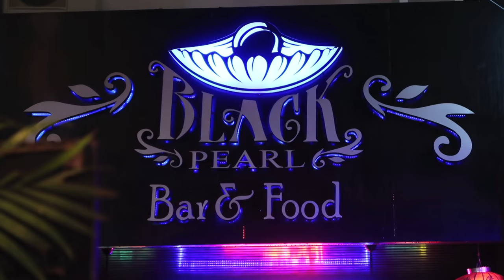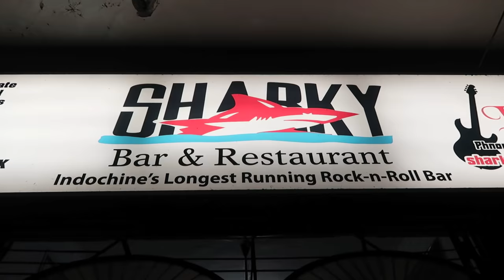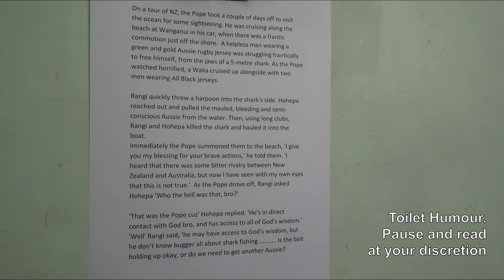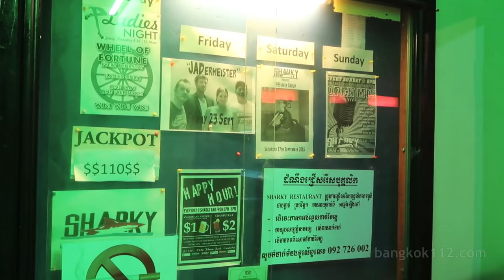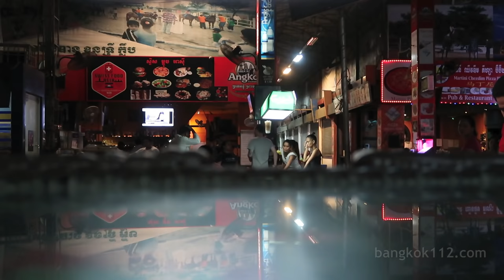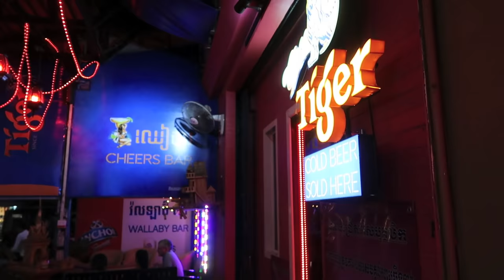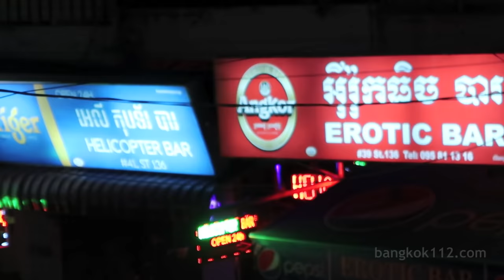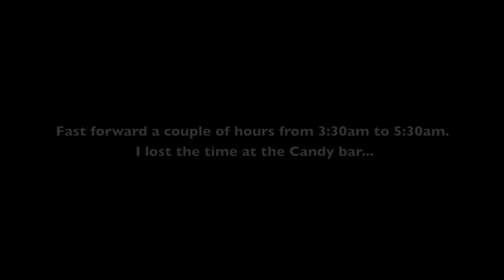Cambodia Nightlife 2016 - VLOG 105 (bars, clubs, girls)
Cambodia Nightlife 2016 - VLOG 105 Phnom Penh (bars, clubs, girls)

 A VLOG from September 2016 of an evening drinking in Phnom Penh, Cambodia.

The parts of this video are:

0:00 Street 172, the cheap charlie street in Phnom Penh
1:07 Tuk Tuk ride to Sharky's
2:24 Sharky's - Indochine's longest running rock bar. Open mic night.
6:32 Tuk Tuk to street 51
7:04 Sorya Beer Garden
9:23 Street 51 bars
11:00 $1 mototaxi to street 104 (the Soi Cowboy of Cambodia)
12:16 Street 104
13:30 Mototaxi to street 136
13:47 Street 136 bars inc Mr Butterfly and the corner bar
18:51 The riverside at half five in the am, sunrise
21:14 Map of the locations in this video

Street 172

 This is Phnom Penh's cheap charlie area. It is home to many inexpensive bars, restaurants, guesthouses and also has a few hostess bars thrown in for good measure.

 It is a good place to find $0.50 draught beers and many expat teachers congregate here in groups for the inexpensive offerings. The food is generally good here and many restaurants do take away service for the local expats.

 The hostess bars were quiet on street 172 when I visited so I never ventured in as I generally don't like being a solo customer in a bar.

 $1 moto taxi ride.

 I went everywhere via tuk tuk or moto taxi and never paid more than $1 for a trip.

 Phnom Penh is not a place to wander around alone late at night, even around the tourist areas.

Sharky's live music / pool bar.

 I like Sharky's, it's one of the few bars in Phnom Penh with character. It's not for everyone and the quality of freelancers/music often dictates how busy it is.

 The freelancers were average on this night, but on my previous visit there were half a dozen young hotties playing pool (I didn't have my camera that night). So it's a lottery about the quality of girls available.

 The waitresses I'm sure are freelancers too, so if one takes your fancy then make your intentions clear early on :)

 It was open mic night, so anyone technically could get up on stage and play. They also allow stand up comedy improv so I can just imagine random drunk guys taking the mic and cracking gags. It's all laid back and nobody takes themselves too seriously (at least that's how it appeared).

 Sometimes I wish Bangkok or Pattaya had an equivalent of Sharky's. I'd probably go every week. Cheap beer, good pool tables, live music, freelancers, no smoking inside etc... But I think maybe the Thai expats like to keep themselves to much, especially in Bangkok.

 Beers were $1.50 at Sharky's and that is good in anyone's book. I liked the 3rd story of the toilet humour the best.

Street 136

 On this night I went to the corner bar first which has a great view of the crossroads below. Draught beers have gone up to $1.75 and lady drinks were $3.75.

For more info on this Cambodia visa run for a blog post.

for more info from these videos.

 *This video is a Re-upload due to technical issues* (music copyright problems)